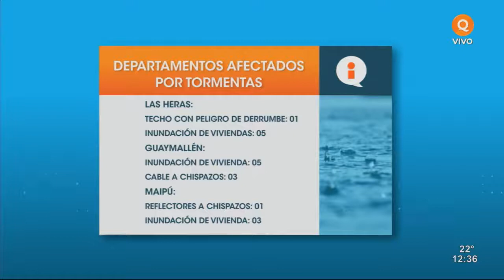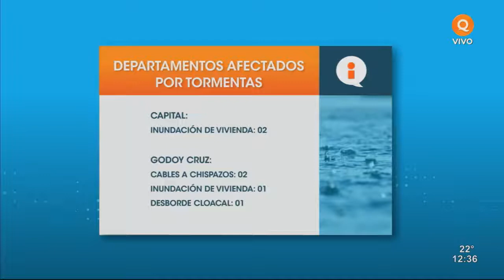Los daños registrados tras la tormenta del lunes en Mendoza